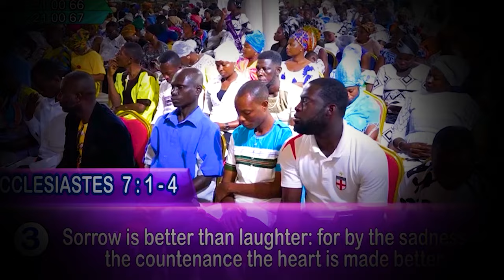SUSUAN SU by Naa Jacque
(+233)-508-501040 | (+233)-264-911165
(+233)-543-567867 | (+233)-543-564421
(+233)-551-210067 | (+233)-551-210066